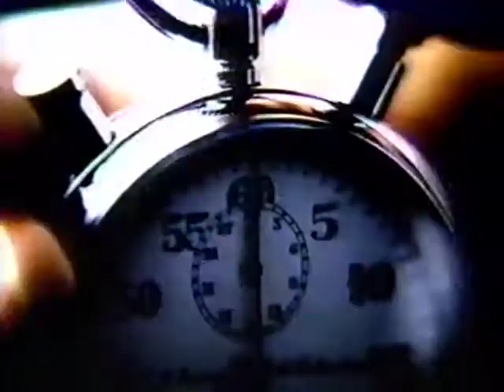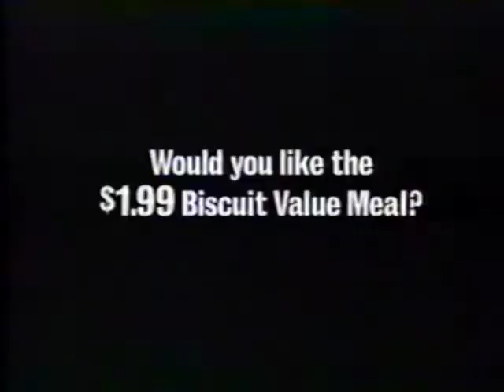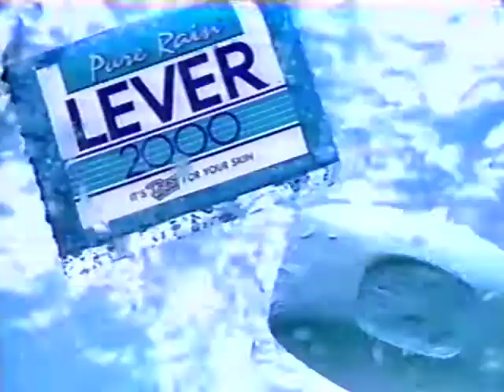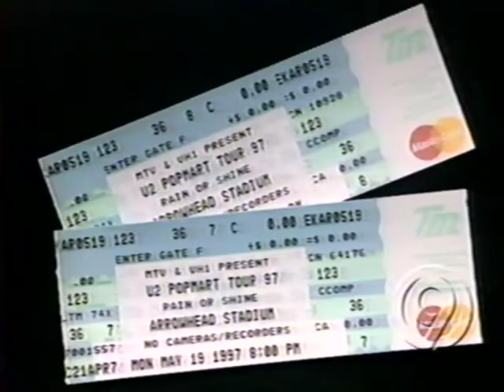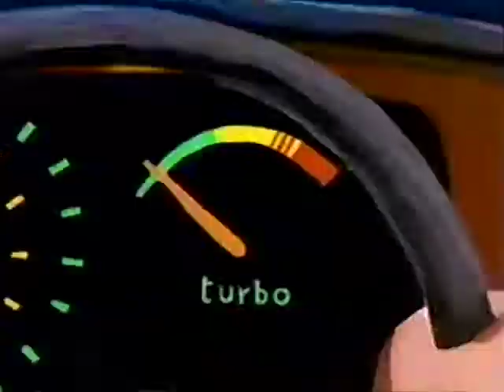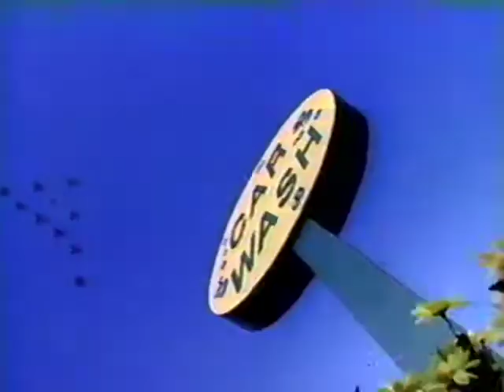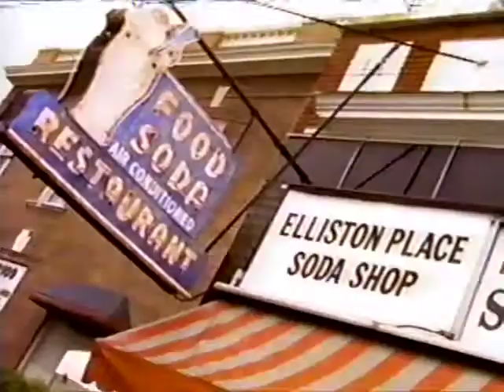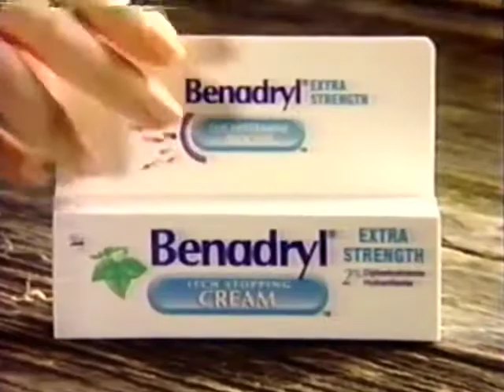90s Commercial Mix #6 (1997)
Recorded on KMBC Channel 9 in Kansas City during Stephen King's TV version of "The Shining".  May 1997.